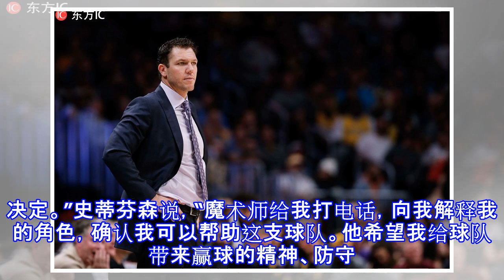鲍尔或缺席战步行者 沃顿称防守进步进攻下滑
原标题：鲍尔或缺席战步行者 沃顿称防守进步进攻下滑 美国洛杉矶当地时间11月28日（北京时间29日），昨天在客场输给掘金的湖人队在自己的训练基地进行训练，备战明晚主场迎战步行者的比赛。 球哥鲍尔在昨天的比赛中左脚脚踝扭伤，赛后他在更衣室表示战步行者会继续。不过，今天的训练，鲍尔并没有参加有球训练，而只是治疗和练力量，明晚对步行者，鲍尔被主教练沃顿列为“疑问”。 “他在力量房做了很多工作，没有在篮球场上打球。明天是疑问。他说他没事，但是这是一个医疗组和教练组一起做的决定。”沃顿在训练后的采访中说，“他说自己挺好，也没有一瘸一拐的。今天也来得早，做了治疗，在力量房练习举重。我们想要他这种竞争的心态...